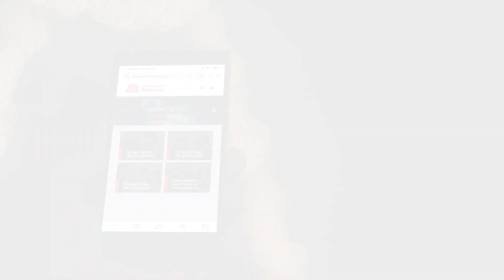HagámosloPosible con la Universidad del Rosario